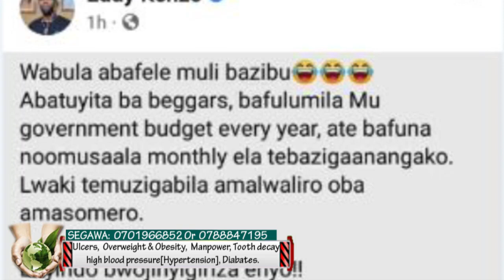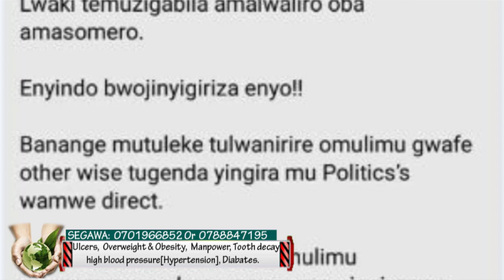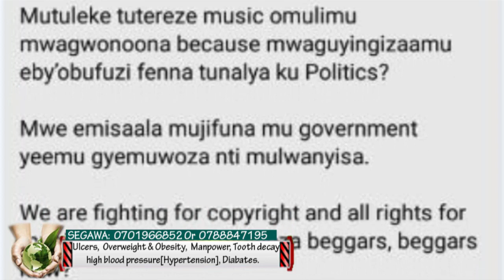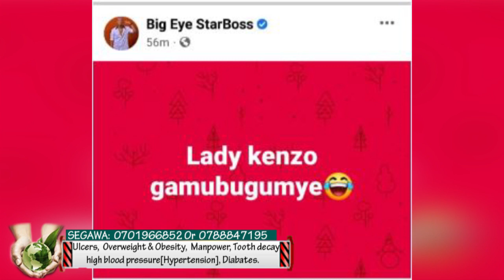Eddy Kenzo alumbye Bobi Wine butelevu kubyeyayogedde ku bayimbi mu lumbe lwa Kato Lubwama.